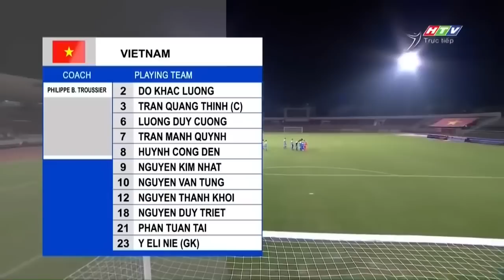🔴 Trực Tiếp | Việt Nam - Mông Cổ | ĐTVN Đè Bẹp Hậu Duệ Của Thành Cát Tư Hãn